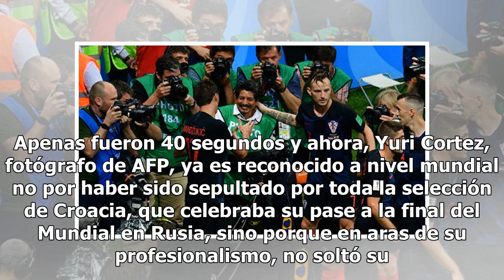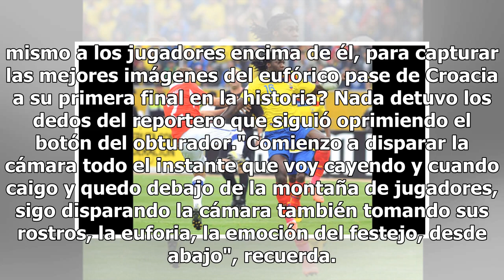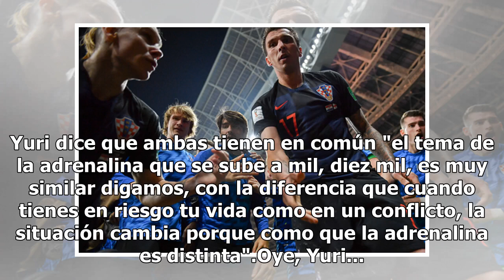"¡Vamos, Croacia!": Yuri Cortez, el fotógrafo arrollado en el Mundial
Apenas fueron 40 segundos y ahora, Yuri Cortez, fotógrafo de AFP, ya es reconocido a nivel mundial no por haber sido sepultado por toda la selección de Croacia, que celebraba su pase a la final del Mundial en Rusia, sino porque en aras de su profesionalismo, no soltó su cámara y capturó varias imáge...